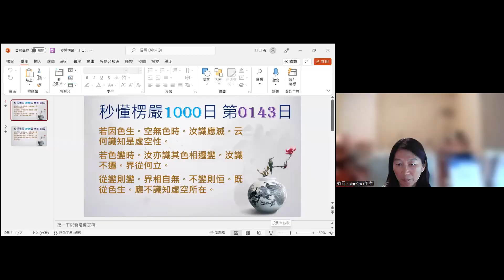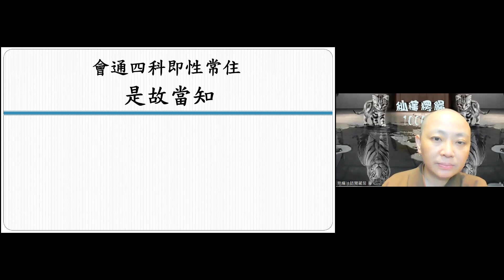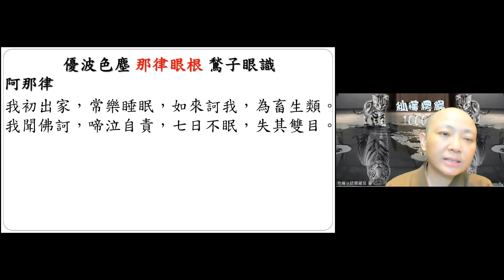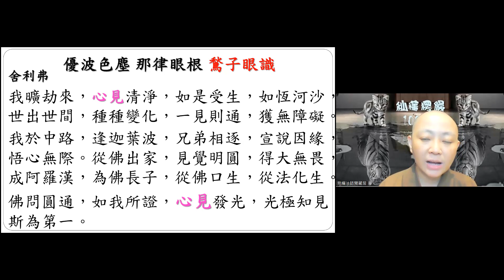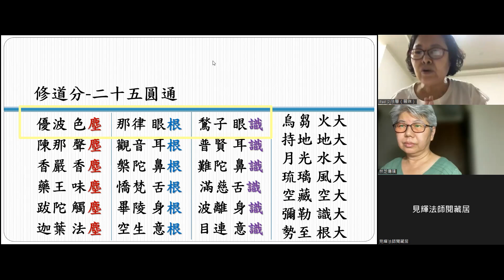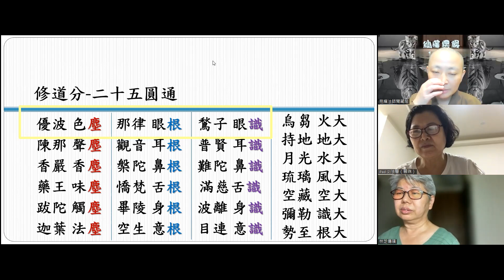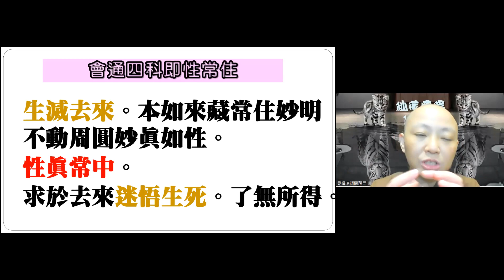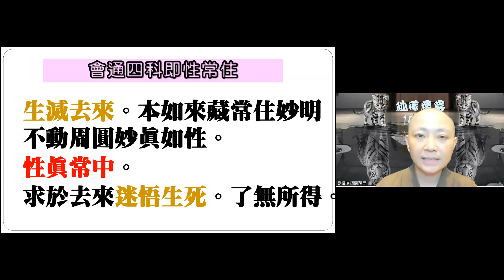【秒懂楞嚴 143日 】眼色為緣，生眼識界(若因色生。…非自然性。)見輝法師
【本集重點】
十八界本如來藏妙真如性

00:07:40 優波泥沙陀觀色塵出離
00:10:18 阿那律眼根出離
00:15:07 鶖子眼識出離
00:19:45 學員心得分享-見某同事經常不悅，借助修六根調整心態
00:27:00 問題一：吃飯睡覺走路如何運用心能夠自在自如?
00:28:25 眼耳身三二地居

【經文】
若因色生。空無色時。汝識應滅。云何識知是虛空性。
若色變時。汝亦識其色相遷變。汝識不遷。界從何立。
從變則變。界相自無。不變則恒。既從色生。應不識知虛空所在。
若兼二種。眼色共生。合則中離。離則兩合。體性雜亂。云何成界。
是故當知眼色為緣。生眼識界。三處都無。則眼與色及色界三。本非因緣。非自然性。

【問題討論】
Q1.吃飯睡覺走路如何運用心能夠自在自如?